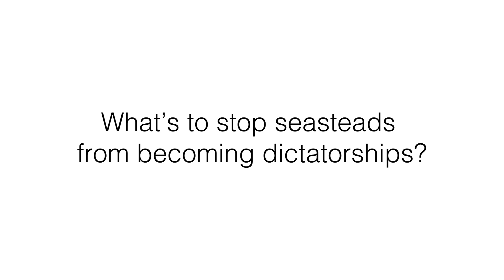What If Seasteads Become Dictatorships?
Want more questions answered? Read the book, "Seasteading: How Floating Nations Will Restore the Environment, Enrich the Poor, Cure the Sick, and Liberate Humanity from Politicians."